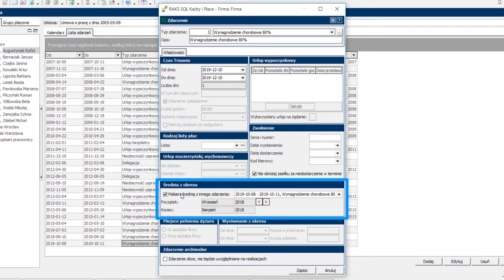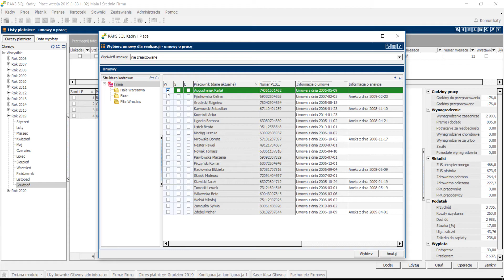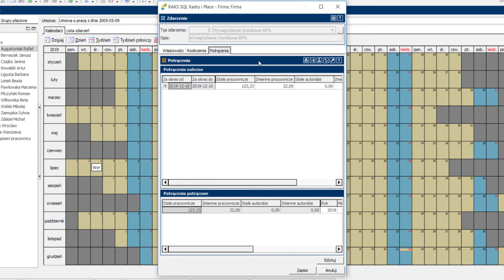Wynagrodzenie chorobowe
Sprawdź jak naliczać wynagrodzenie chorobowe w module Kadry i Płace RAKSSQL.